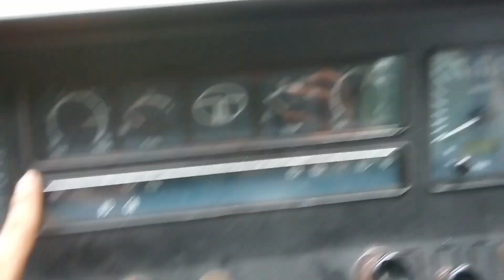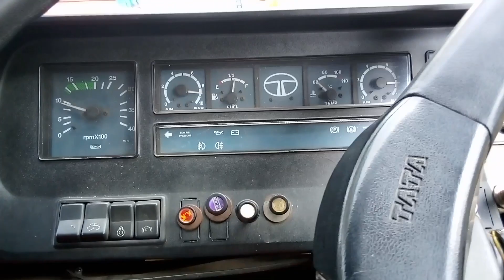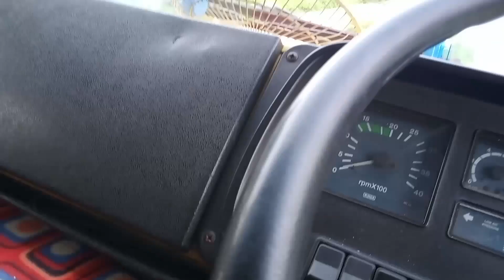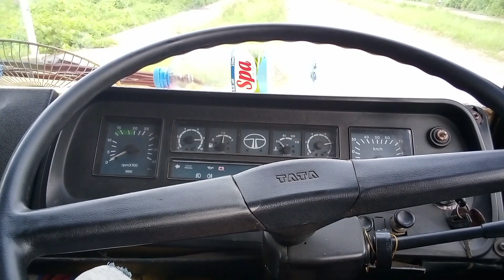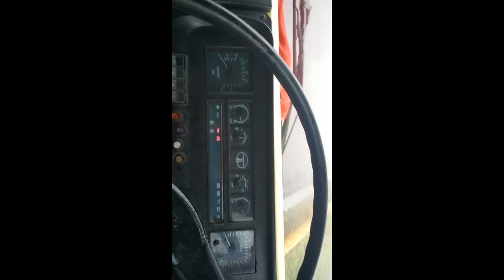my first blog video 👈Track heavydriver bangladesh mangla port To India The JS Rider 7400